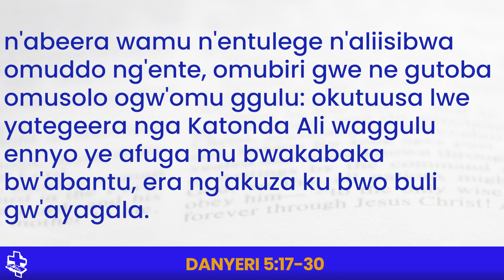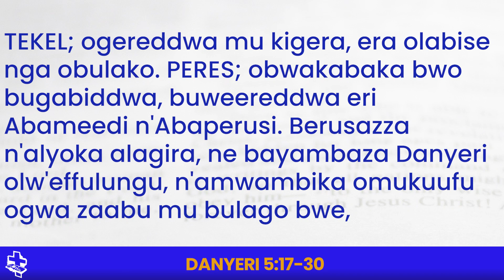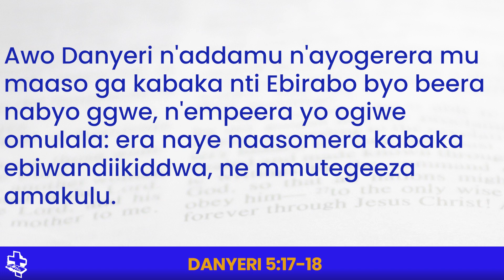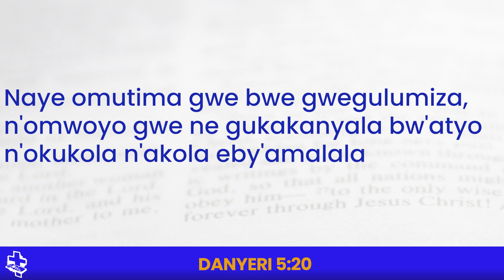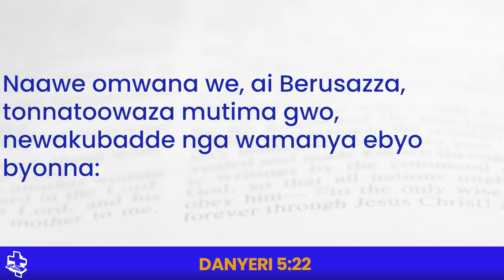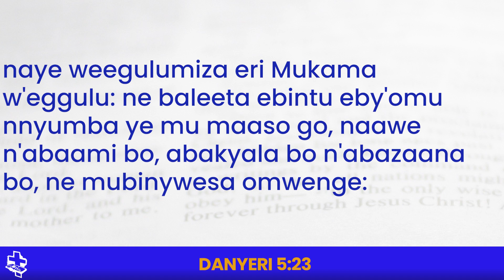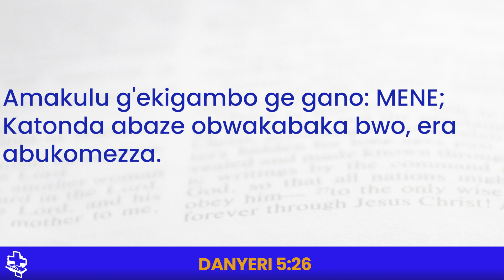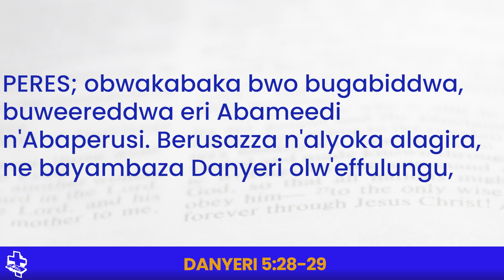KBC OKUBUULIRA KWA SUNDAY - "Tambuza Obulamu Bwo Ku Lwa Mukama Katonda wo" ne Pastor Frederick Kiwu